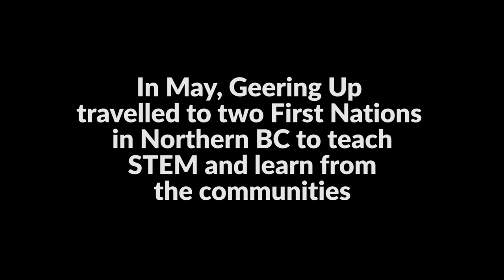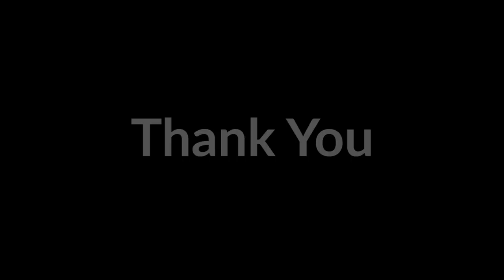Going Where the Kids Are: Land Based Learning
Join Geering Up as we travel to the Kwadacha and Tsay Keh Dene First Nations to teach STEM and learn from the communities. Learn about the importance of building relationships, continuity, and land-based learning to STEM outreach.

Thank you to UBC Faculty of Applied Science for making this trip possible and supporting our work across British Columbia.

Keep up to date with the Faculty of Applied Science at apsc.ubc.ca.

Geering Up is a proud network member of Actua:

Actua provides training, resources and support to its national network of members located at universities and colleges across Canada in the delivery of science, technology, engineering and mathematics (STEM) education outreach programming. Each year, these members engage over 225,000 youth in 500 communities nationwide.